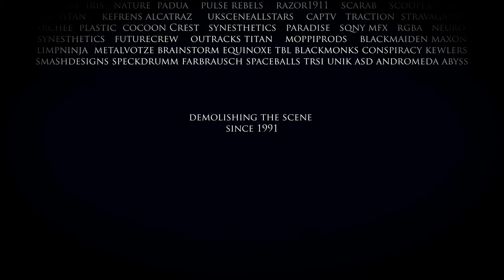nuance - julie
👨‍🚀 ANIMATION ► 2nd @ BREAKPOINT 2009